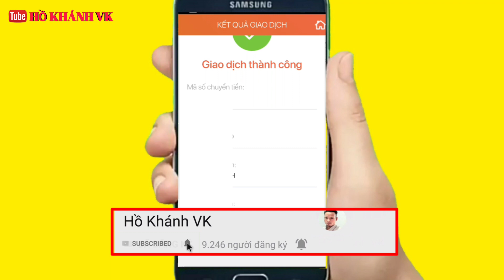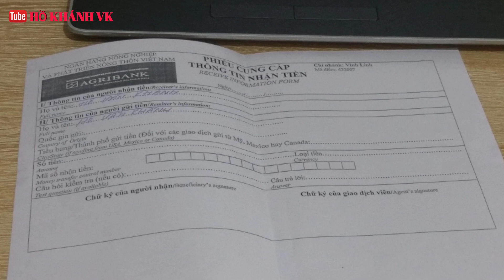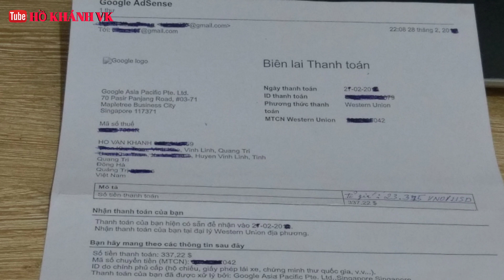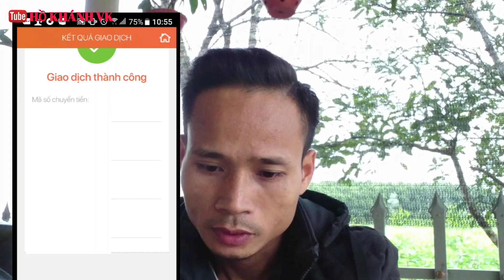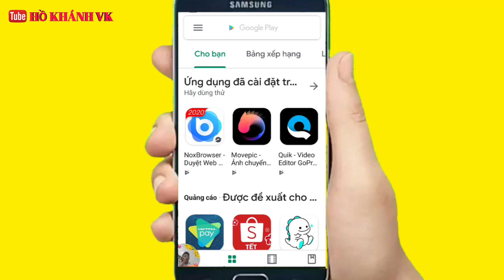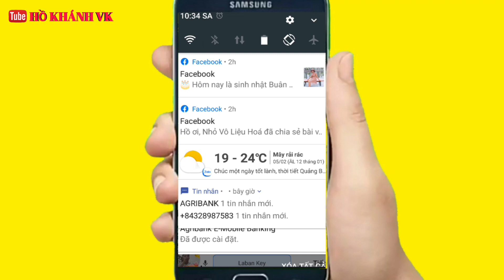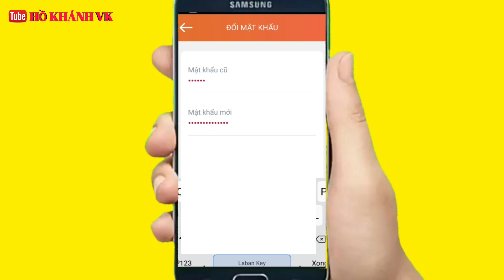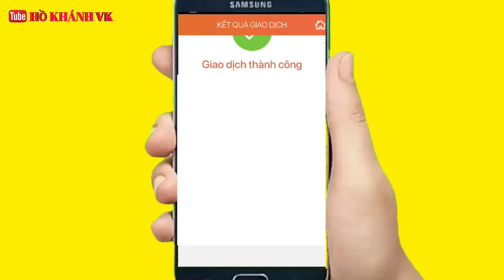Nhận tiền từ youtube 2020 qua E-Mobi Banking | Cách nhận tiền từ youtube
Nhận tiền từ youtube  qua E-Mobi Banking | Cách nhận tiền từ youtube 2020
Cách nhận tiền từ youtube :
Nhận tiền từ youtube 2020 cực dễ qua Western Union kiều hối như thế nào mà lần sau không cần ra ngân hàng
Cách Rút Tiền Youtube 2020 :
1_Ra ngân hàng nhờ nhận viên ngân hàng  Agribank mở tài khoản (tạo tài khoản E-Mobi Banking)
2_Đăng nhập vào Ứng dụng : Agribank E-Mobi Banking để quán lý giao dịch và chuyển khoản ( Vào phần kiều hối để chuyển tài khoản, rồi nhập mã số chuyển tiền từ biên lai thanh toán mà Google AdSense đã gửi về)
Vậy là giao dịch thành công rồi, ta có thể rút tiền trực tiếp tại quầy luôn. Lần sau không cần đến ngân hàng rút nữa rất thuận tiện cho chúng ta ta.
Nếu doanh thu từ 2.000$ trở nên phải trải phí theo qui định của Nhà nước.

⏩ Link download hiệu ứng:
Cảm ơn các bạn đã theo dõi video chia sẻ của mình nhé !